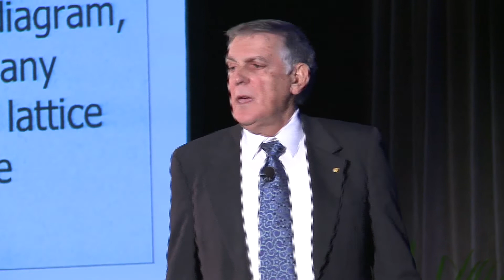Nobel Laureate Prof. Dan Shechtman on the Discovery of Quasicrystal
MRStv caught up with Nobel Prize winner Prof. Dan Shechtman ahead of his Plenary Session on Crystallography at the 2012 MRS Fall Meeting.